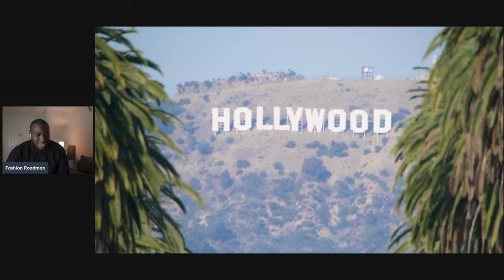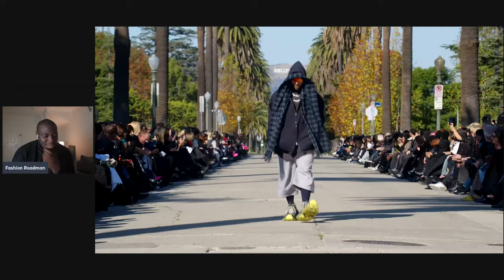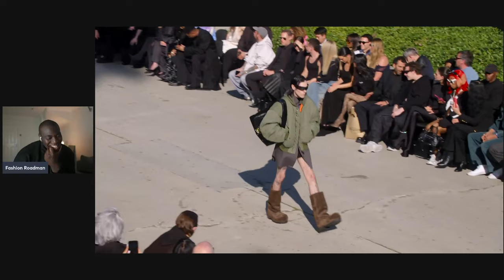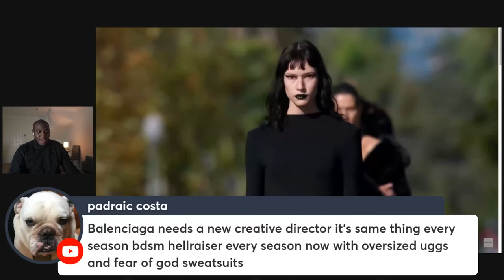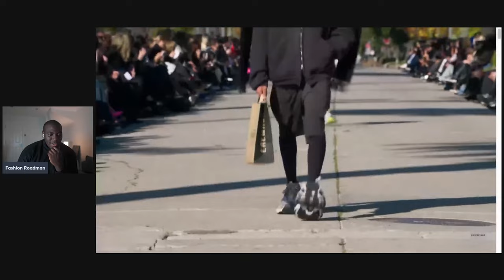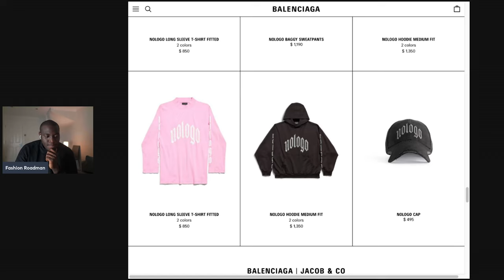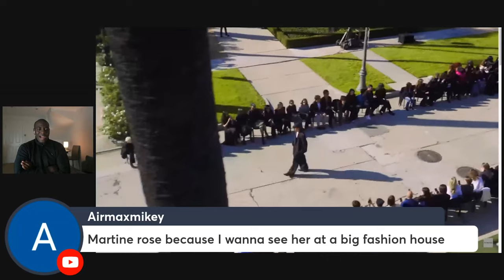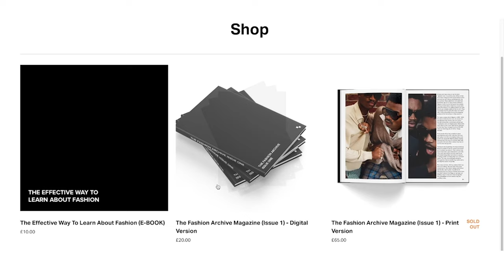Should Demna Leave Balenciaga?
In today's video I give a critical review of Balenciaga's Pre-Fall 2024 runway show / collection by Demna Gvasalia.

For out-of-towners, Los Angeles has the quality of the surreal. The palm trees, canyons, and golden light, the Facetuned faces and super-toned bodies, the cult of Erewhon, the Hollywood sign. Demna, Balenciaga’s Georgian creative director, is not immune to its allure. After his pre-fall show in LA today, he called it “my favorite city in the world,” saying, “all my cultural evolution, when I was a teenager growing up in this kind of post-Soviet vacuum, it really came from here, through movies, music—I mean, everything that I kind of absorbed, that later on started to kind of become my fashion references.”

There was certainly something surreal about Balenciaga’s gothy black clad guests turning up en masse on a well manicured stretch of Windsor Boulevard in Hancock Park, with that famous Hollywood sign presiding in the distance. “It feels like we’re going to a funeral in sunny Transylvania,” a fellow editor cracked. Or like stepping into a Tim Burton movie shot in Technicolor.

This was the brand’s second destination show in the US. Last year, Demna chose the floor of the New York Stock Exchange to present Balenciaga’s “Garde-Robe,” collection of “upscale classic garments” with an emphasis on tailoring, one of his specialties. This collection skewed more SoCal, starting with the exercise clothes, gym bags, and souped-up sneakers of the first few looks. The circa Y2K velour jumpsuits and giant high-heeled shearling boots that came next will be familiar to readers of US Magazine, which would’ve been another way the young Demna got his celebrity content, unless it was the famous Steven Meisel Hollywood shoot in Vogue Italia that did it for him.

Back in those pre-social media days, the paparazzi lurked outside the Coffee Bean & Tea Leaf. Circa 2023, it’s Erewhon smoothies that the stars are clutching. Timed to today’s event, Balenciaga collaborated with the LA grocer on a juice. Made in part with activated charcoal powder, it’s as black as the stretchy turtleneck and tight jeans worn in the show by Brigitte Nielsen, taking over the actress-moonlighting-as-model role from Isabelle Huppert. “I don’t know what’s in it,” Demna said. “I just wanted it to be black.”

Wellness culture is one of LA’s most successful exports. The show’s powerful soundtrack, made as usual by Demna’s partner BFRND, poked not so subtle fun at its presumptive hollowness. Demna rejected the idea that he approached the collection—or LA itself—with irony, but there’s something comically perverse about a paper grocery bag made in leather.
- VIA VOGUE (NICOLE PHELPS)